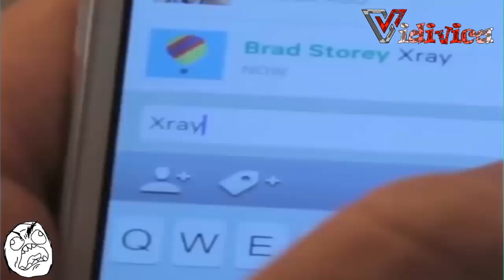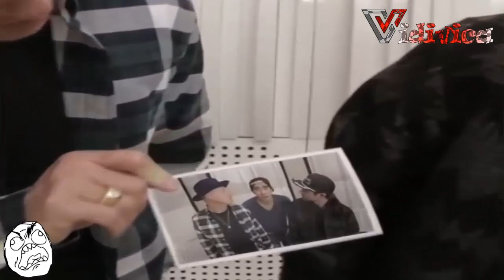The young magician with his magic tricks were amazing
Ảo thuật gia trẻ với thủ đoạn ma thuật của mình là tuyệt vời
Onun sihirli hileler ile genç büyücü inanılmaz
นักมายากลหนุ่มที่มีเทคนิคมายากลของเขาเป็นที่น่าตื่นตาตื่นใจ
Den unge trollkarlen med sina magiska trick var fantastisk
El joven mago con sus trucos de magia era increíble
Молодой волшебник с его фокусы были удивительные
Tânărul magician cu trucuri magice au fost uimitoare
O jovem mago com seus truques de mágica foram surpreendentes
Młody mag z jego magicznych sztuczek były niesamowite
Den unge magikeren med hans magiske triks var fantastisk
Puer magus, et magicis artibus sunt prodigiosus
그의 마술 트릭와 젊은 마술사는 훌륭했다
彼の手品を持つ若い魔術師は驚くべきでした
Il giovane mago con i suoi trucchi di magia era incredibile
Ba iad na magician óg lena cleasanna draíochta iontach
Penyihir muda dengan trik sulap yang menakjubkan
Ungi töframaður með galdur bragðarefur hans voru ótrúlega
Der junge Zauberer mit seinen Zaubertricks waren erstaunlich
Ο νεαρός μάγος με το μαγικό κόλπα του ήταν καταπληκτική
Le jeune magicien avec ses tours de magie étaient incroyables
Nuoret taikuri hänen taikatemppuja olivat hämmästyttäviä
De jonge tovenaar met zijn magische trucs waren geweldig
Den unge tryllekunstner med hans magiske tricks var fantastisk
Mladý kouzelník s jeho kouzla byli úžasní
Mladi mađioničar sa svojim čarobne trikove su iznenađujuće
الساحر الشاب مع نظيره الخدع السحرية كانت مذهلة